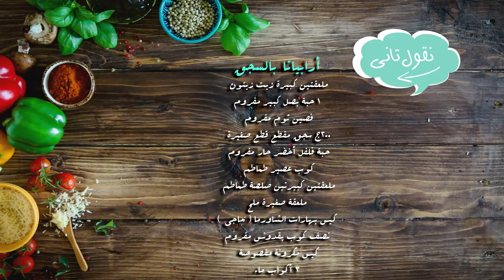باستا ارابياتا بالسجق - في حلّة واحدة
باستا أرابياتا بالسجق

المكونات :
ملعقتين كبيرة زيت زيتون
1 حبة بصل كبير مفروم
فصين ثوم مفروم
200ج سجق مقطع قطع صغيرة
حبة فلفل أخضر حار مفروم
كوب عصير طماطم
ملعقتين كبيرتين صلصة طماطم
ملعقة صغيرة ملح
كيس بهارات الشاورما ( ماجي )
نصف كوب بقدونس مفروم
كيس مكرونة مقصوصة
3 أكواب ماء

طريقة التحضير :
1. يسخن الزيت في قدر عميق، على النار
2. يضاف السجق ثم البصل والثوم ويقلب الكل جيدا
 3. يضاف الفلفل الحار ثم عصير الطمطام والصلصة
4. يضاف الملح والبهارات ثم المكرونة
5. يضاف الماء الساخن، ثم يقلب المزيج وتترك المكرونة إلى أن تنضج وتمتص السوائل.
6. يضاف البقدونس ثم يقلب الكل جيدا و تقدم بالهنا والشفا.